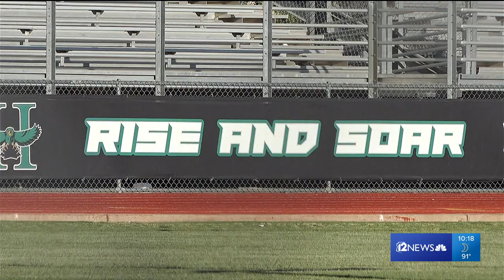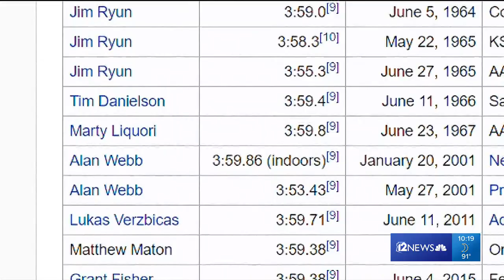Highland High School athlete runs under 4-minute mile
A Highland High School student became one of 11 students to ever run a mile in under four minutes.